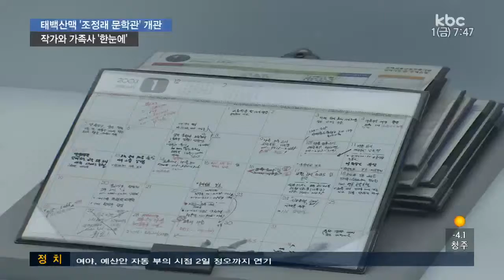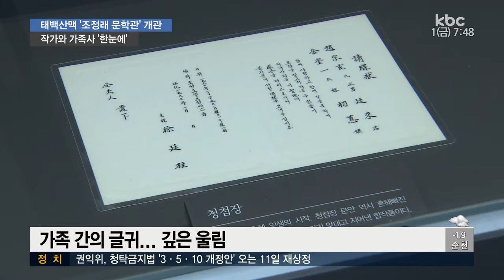조정래 가족문학관 개관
벌교를 무대로 한 대하 소설 태백산맥을 기억하실텐데요.

조정래 작가의 문학세계뿐 아니라 가족사까지 알수 있는 문학관이 고흥에 문을 열었습니다.

이상환 기자가 문학관을 다녀왔습니다.